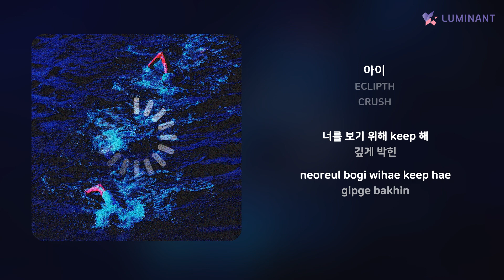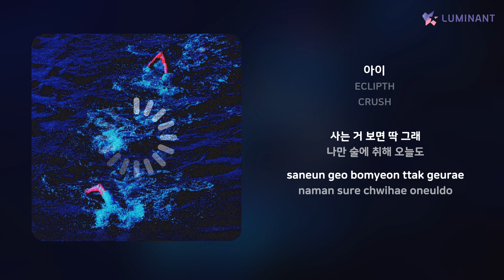ECLIPTH - 아이 | 가사 (Lyrics)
Artist: ECLIPTH
Track: 아이
Album: CRUSH
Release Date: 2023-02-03